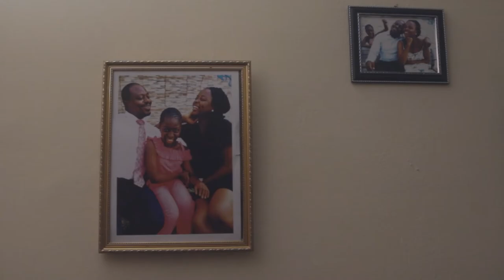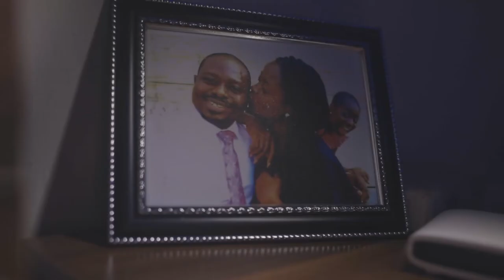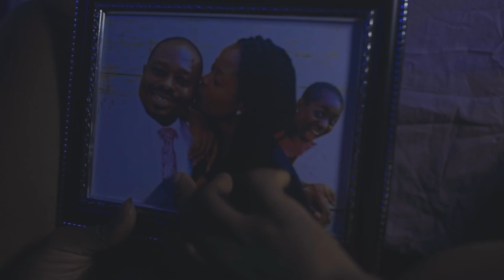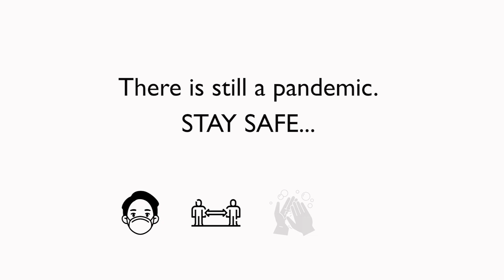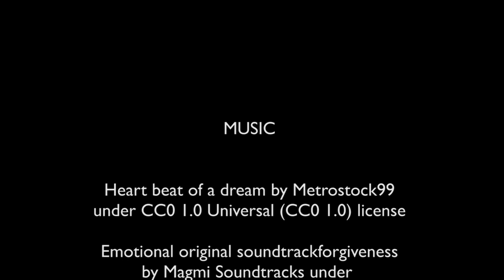Play Short Film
Nifemi, a medical doctor, blames herself for exposing her husband to COVID19. She'll go to any length to protect the only thing she has left - her daughter, even from herself.